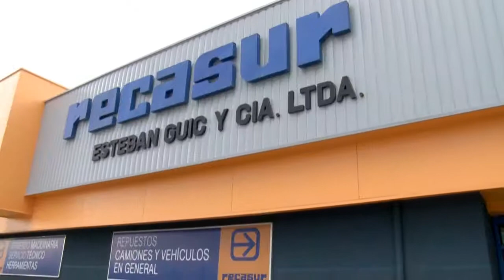el tiempo en Magallanes para el 01 de enero 2014